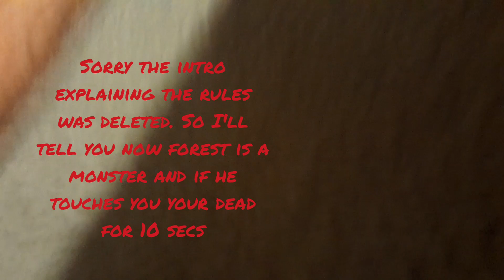Playing a hunting game